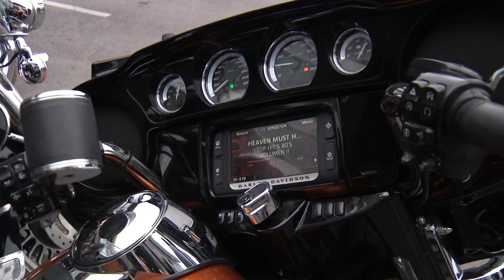Invitan a evento biker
El Motoclub Camellos de Saltillo llevará a cabo los días 26 y 27 de agosto su Festival Internacional de Motociclismo BikeFest 2016.
El Presidente Nacional del club, Emilio Cervera dio a conocer que se espera la participación de 3 mil motociclistas originarios de Canadá, Estados Unidos, Colombia, Centroamérica y varios estados del país.